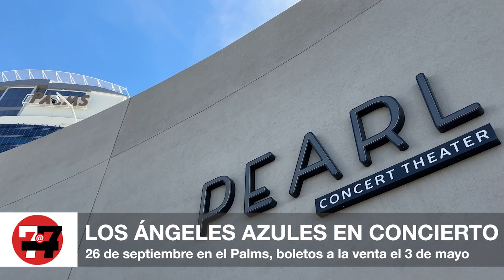Entretenimiento: Los Ángeles Azules anuncian presentación en Las Vegas para septiembre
Tras una gira completamente vendida, agregan nuevas fechas en Estados Unidos.